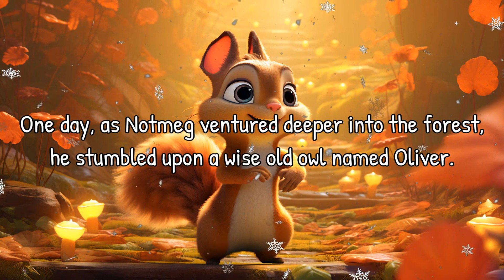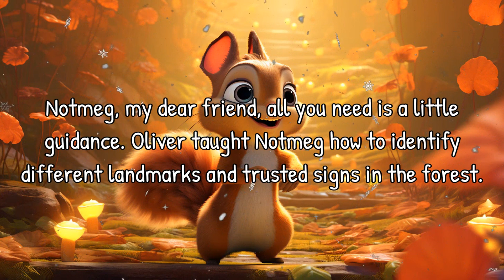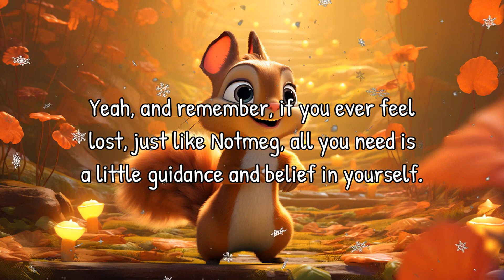Bella & Patch's Bedtime Adventure | Read Aloud Bedtime Story for Kids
Join Bella and Patch as they take you on a fantastic bedtime adventure with Nutmeg the squirrel! In this charming story, Nutmeg learns the importance of helpfulness and perseverance while exploring a magical forest.